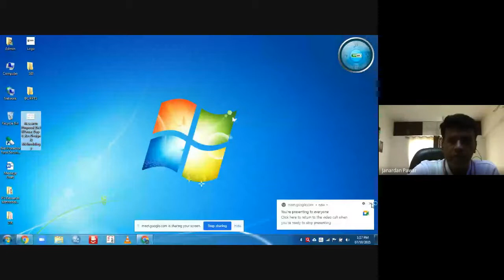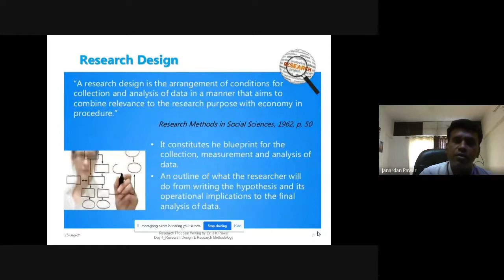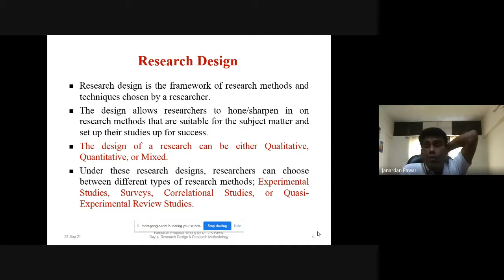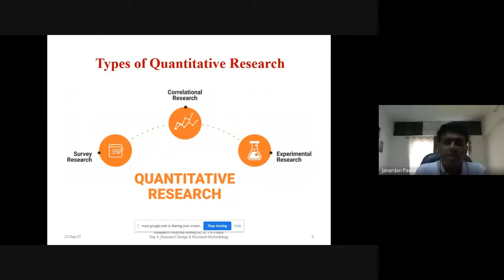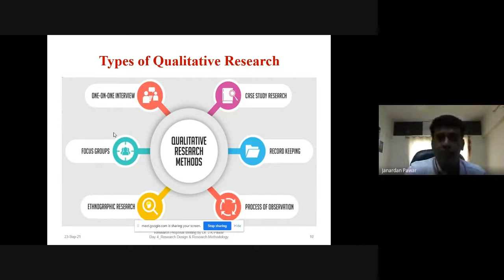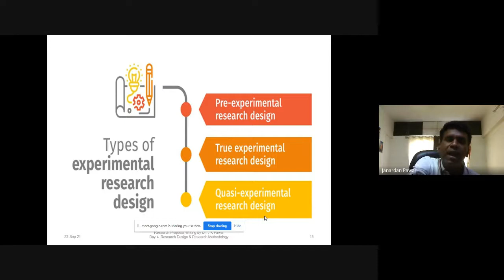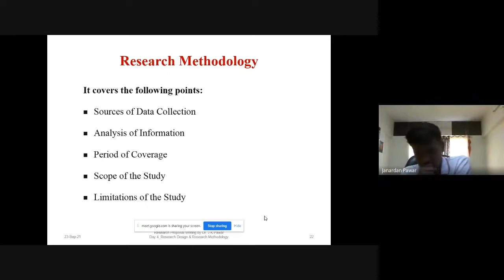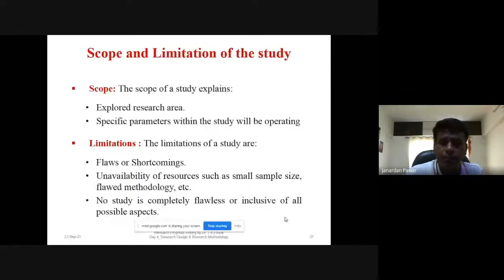Research Design and Research Methodology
What is Research Design, Research Design kya hai. Research Design mahanje kay? Process of Research Design, Elements of research design, Research Methodology means what, What is research methodology, Research Methodology kay hai, Research Methodology mahanje kay, Research methodology che ghatak konte?